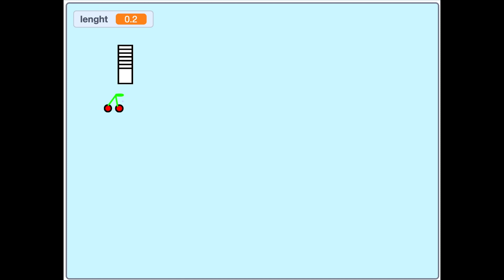Digipurk Scratch ussimäng